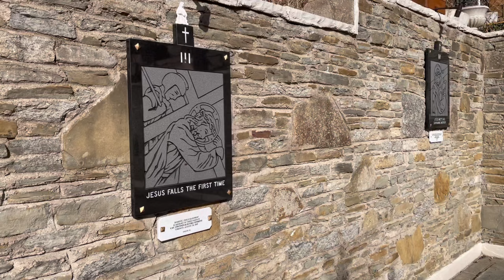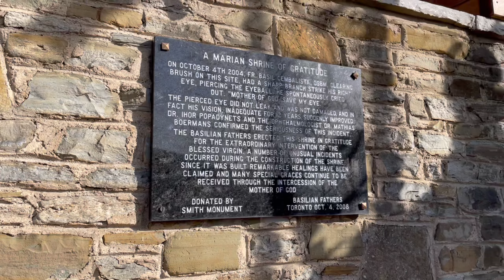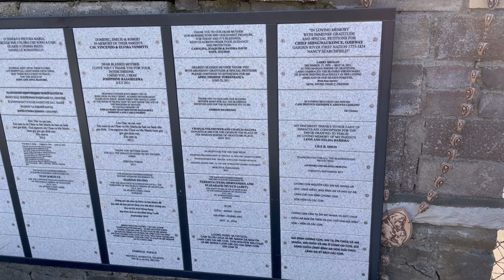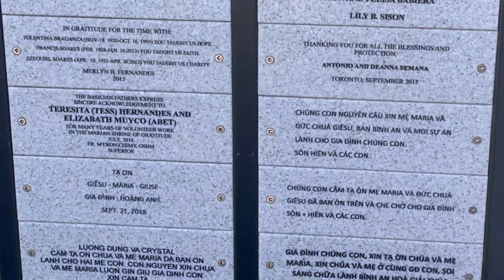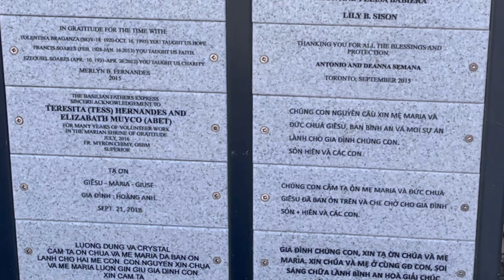[Người công giáo] Đài Đức Mẹ ở Canada có gì đặc biệt? | Marian Shrine of Gratitude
Mình xin chia sẻ những hình ảnh về Đài Đức Mẹ tại Toronto, Canada. Trong khuôn viên đài có tượng Đức Mẹ ban ơn, và tượng Chúa Kito Vua.

Như nhiều nơi trên thế giới, Mẹ cũng đã làm nhiều phép lạ tại nơi đây, đặc biệt với ơn chữa lành bệnh tật.
Trong tình hình bệnh dịch đang lan tràn khắp thế giới, cầu xin Chúa qua lời chuyển cầu của Đức Mẹ cho bệnh dịch mong chóng chấm dứt. Amen

"Marian Shrine of Gratitude is a secret place said to perform miracles", located at Weston/Sheppard, Toronto.